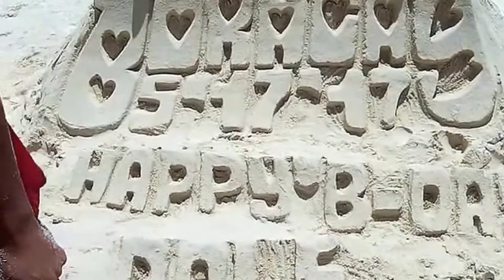Sand Art for my Birthday 17th May 2017 Philippines Berocay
Check out how good these lads are making sand art in the philippines berocay may 2017